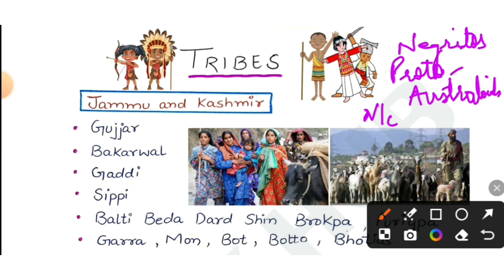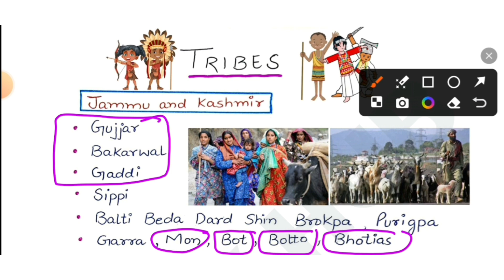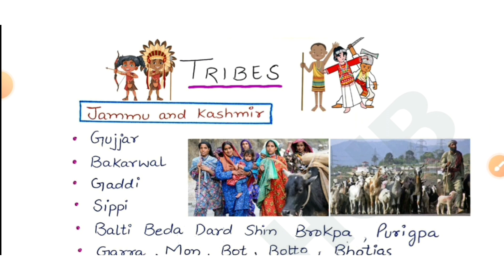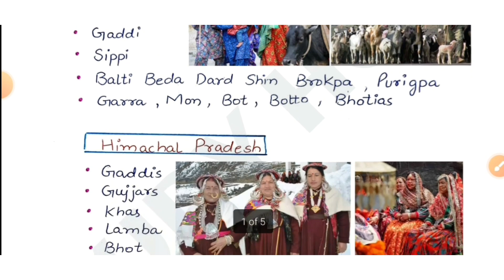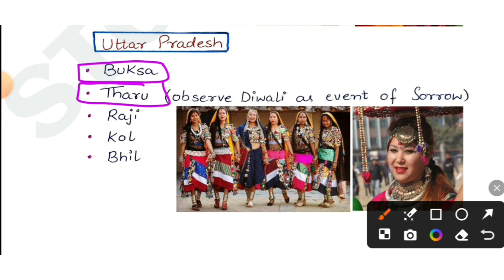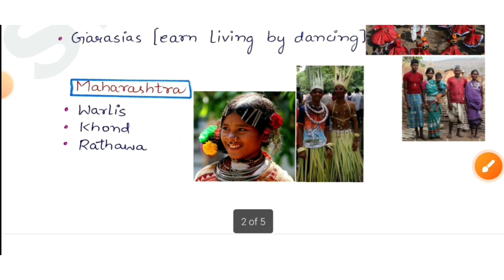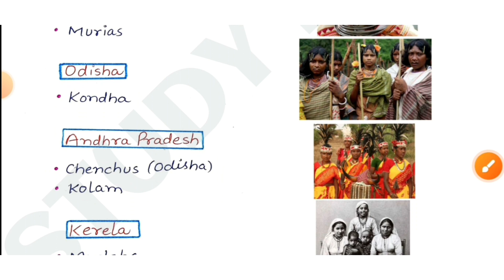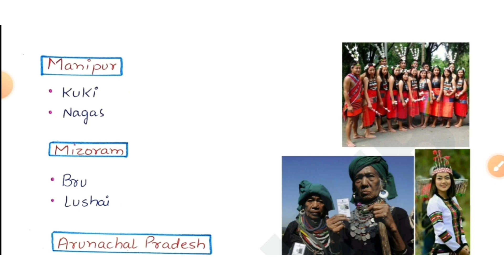Tribes of India||Art&Culture